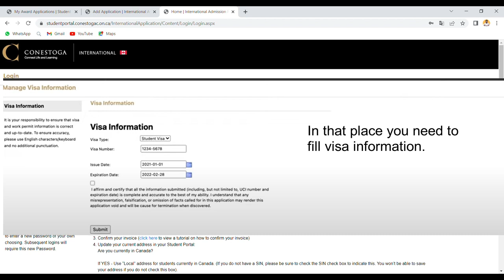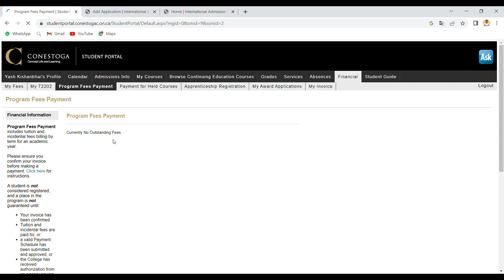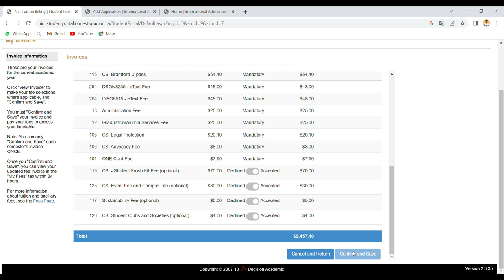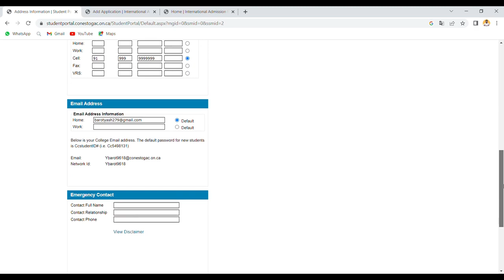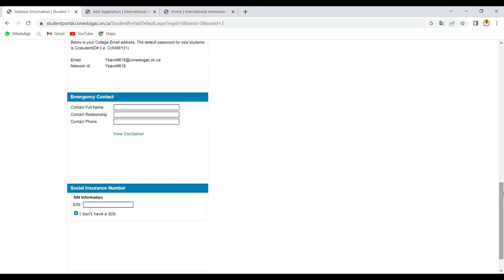HOW TO REGISTER FOR CLASSES IN 2023 || CONESTOGA COLLEGE || ONE CARD PHOTO || ACCESS YOUR TIMETABLE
Instructions for completing your registration can be found in this step-by-step video. These steps are required in order to be registered and access your timetable.